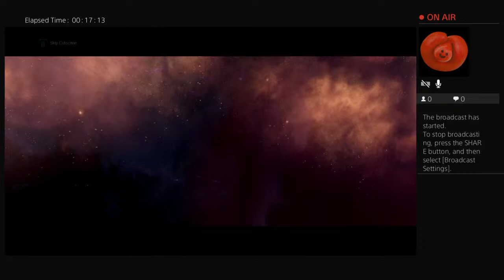Warhammer 40k martyr gameplay